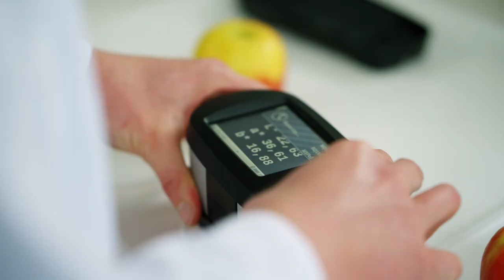Loughry Campus - A Student's View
Hear from Jack Coulter studying on the Food Innovation and Nutrition Honours Degree programme at CAFRE - Loughry Campus.